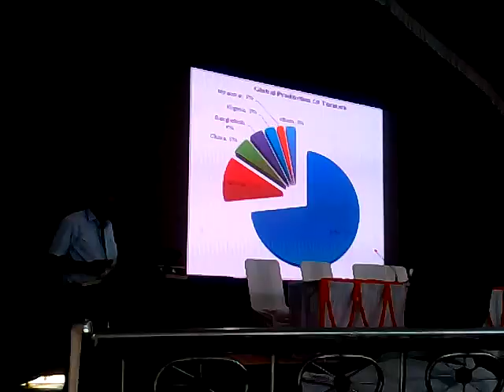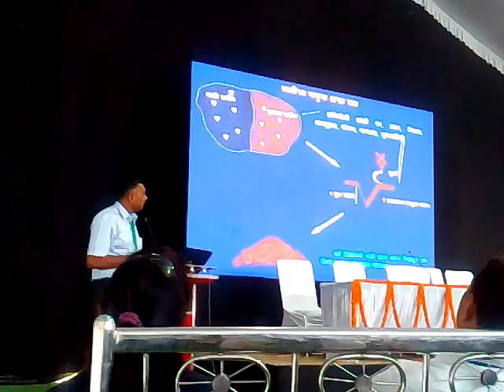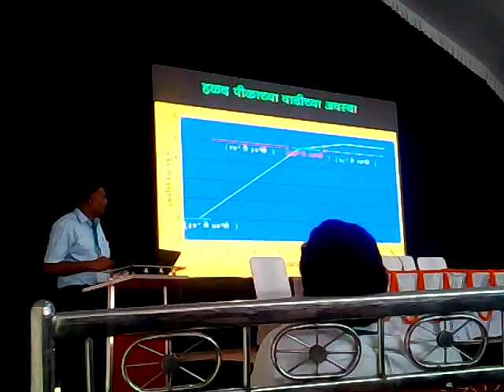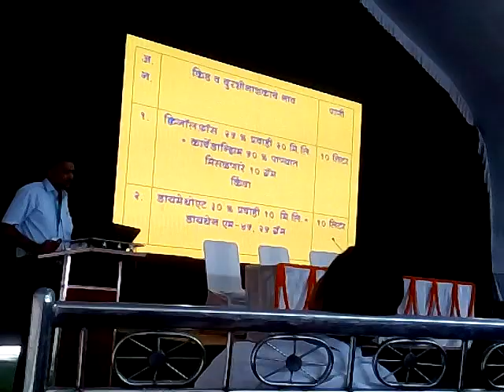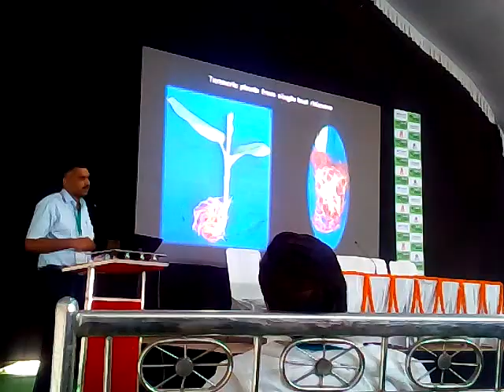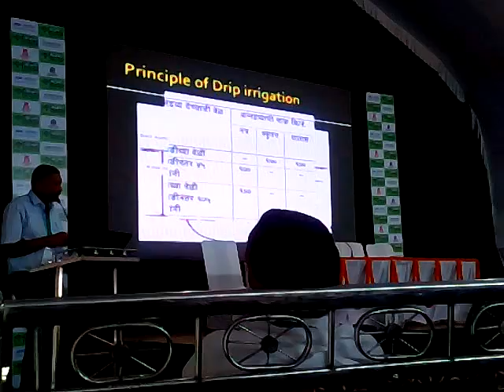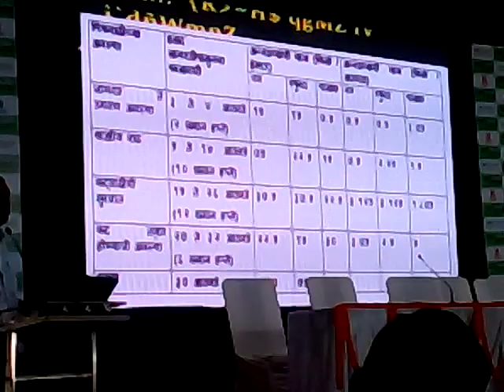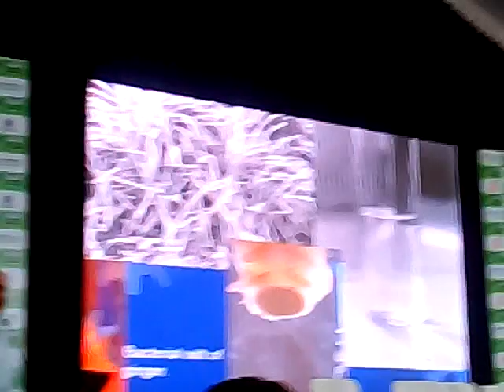Turmeric and Ginger Cultivation हळद आणि आले उत्पादन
Turmeric and Ginger Cultivation
हळद आणि आले उत्पादन